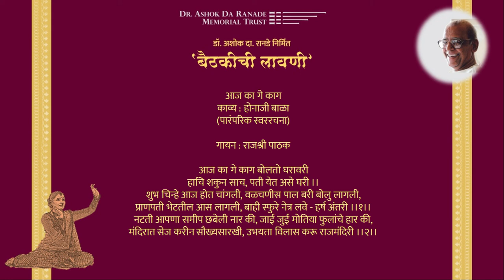1999 Baithakichi Lavani: 04 Aaj Kage Kaag Bolato - Rajashri Pathak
Dr Ashok Da Ranade's thematic concert 'Baithakichi Lavani' - Live concert recording in 'Pulotsav', Pune on 06th November 1999

Vocal: Sharad Jambhekar, Kedar Bodas, Suresh Bapat, Faiyaz Sheikh, Rajashri Pathak, Medha Gogate, Sangeeta Gogate, Manjusha Kulkarni, Kalyani Salunke and Dr Ashok Da Ranade

Co-artists: Vasudev Chandrachud & Makarand Kundale (Harmonium), Rajendra Bhave (Violin), Shekhar Khambete (Tabla), Pandurang Ghotkar & Krishna Musale (Dholki & Sambal)

Poster image credit: Sanjay Pethe, Kaushubh Atre & Sharvari Jamenis

Audio-video editing: Shruti Kunte (Curator, Dr Ashok Da Ranade Archives, Pune)